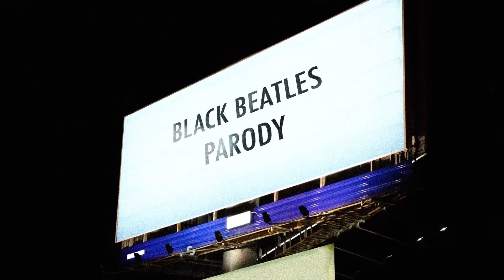Rae Sremmurd - "Black Beatles" PARODY ft. Gucci Mane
Voiced by Bart Baker

“Black Beatles” PARODY STARRING

Ringo Starr - Francesco DaVinci
Gucci Mane - Darryl Love
Mike Well Made-It - Matthew Andre
Slim Jimmy - Joshua Smith
Swae Lee - Ursa Major

Fan - Lizbeth Esguerra
Fan - Lauren Nicole
Fan - Sarah Hobbs
Fan - Naylah Griffin
Fan - Sierra Nowak
Fan - Amanda Maxie
Fan - Danielle Griffin
Fan - Dionne Danae
Fan - Fenyx
Fan - Susie Ross
Fan - Jittima Camara
Fan - Geraldine Moreno
Fan - Ratoya Banks
Fan - Jasmine Patterson
Fan - Jenny Babas
Fan - Celina Nguyen
Fan - Nonah Scott
Fan - Elizabeth Twaits

“Black Beatles” Parody Executive Producer - Madison Wellington
“Black Beatles” Parody Director – Layne Pavoggi
“Black Beatles” Parody Producer – George Kimmel
“Black Beatles” Parody Producer – Pete Forthun
“Black Beatles” Parody Coordinator – Karina Cespedes
“Black Beatles” Parody Editor - Andrea Kohn
“Black Beatles” Parody Director of Photography - Jonathan Na
“Black Beatles” Parody Assistant Camera - Kyle Herman
“Black Beatles” Parody Gaffer - Matthias Saunders
“Black Beatles” Parody Key Grip - Charles Cartwright
“Black Beatles” Parody BTS Cam-Op. - Andrea Kohn
“Black Beatles” Parody Costumer - Chad Evett
“Black Beatles” Parody Key Hair & Makeup - Brittany White
“Black Beatles” Parody Assistant Hair & Makeup - Sheila Seifi
“Black Beatles” Parody Production Designer - Stephen Dudro
“Black Beatles” Parody Art Director - Charlie Textor